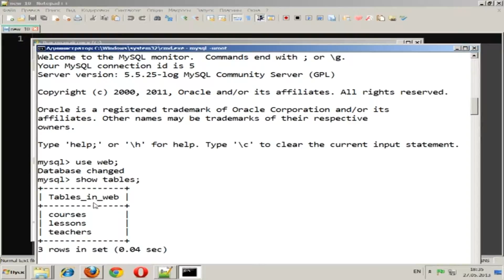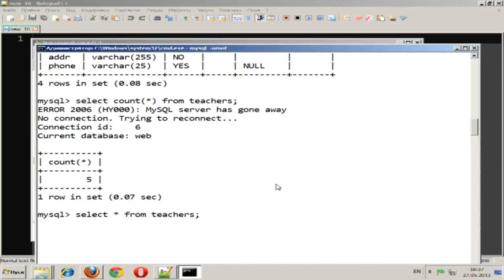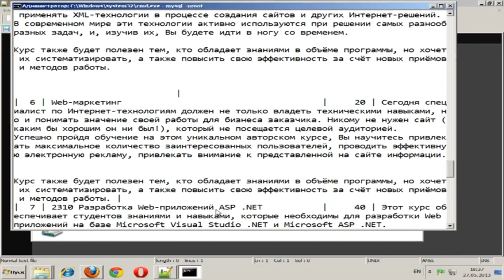NVEExport 00070300h05m17s 00h07m55s